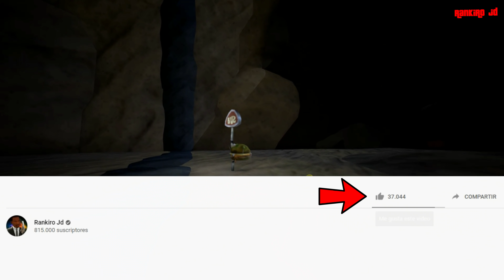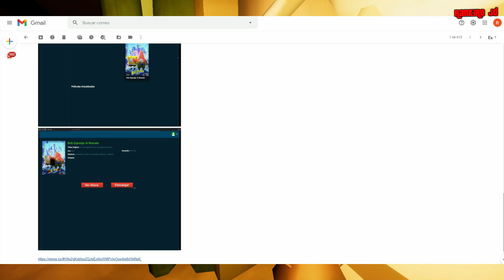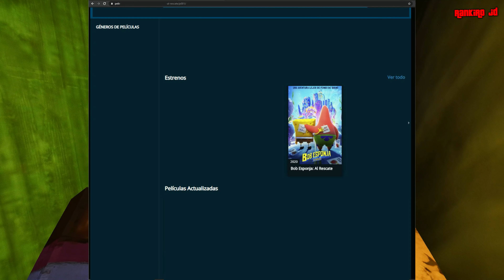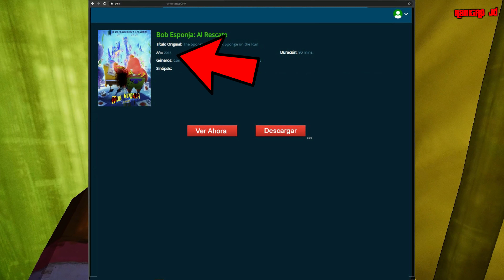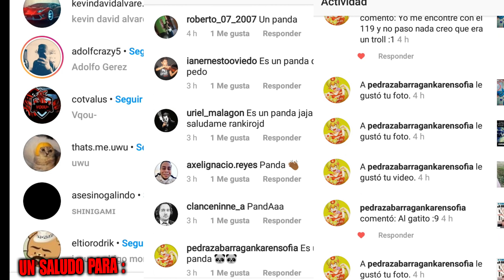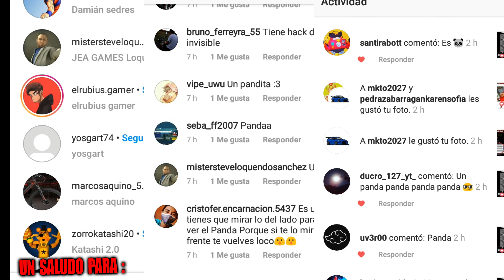Un Suceso Aterrador ocurrio en el Estreno de Bob Esponja al Rescate en Netflix Hechos Reales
►Deja tu like si leiste esto , Logremos superar los 4000 Mil likes para seguir subiendo mas videos al canal .

►En el video de hoy les traigo un video sobre Un Suceso Aterrador ocurrio en el Estreno de Bob Esponja al Rescate en Netflix Hechos Reales